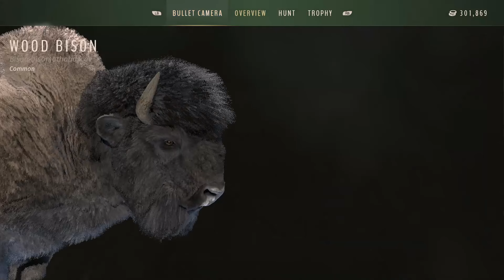Wood Bison Bow Hunt | Way of the Hunter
Hey y'all. With the Wood Bison having no caller we had to put a stalk on to get close enough to make a decent shot! Hope you enjoy.

🗓️UPLOAD SCHEDULE:
Generally every three days